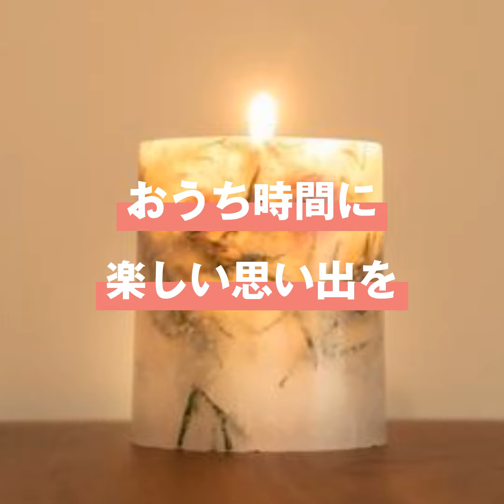花と灯りと香りに癒やされる、おうちで本格ボタニカルキャンドル作りキット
80年以上つづくキャンドルの老舗メーカー「カメヤマ」が開発した、初めての方でも簡単に本格的なボタニカルキャンドルがつくれる体験キットです。

キャンドルは外側には溶けにくいハードワックス、内側は燃焼に適したソフトワックスを使用し、灯してもドライフラワーが入った外側のロウまで溶け出さず、雰囲気バツグンのキャンドルを安心して楽しめます。